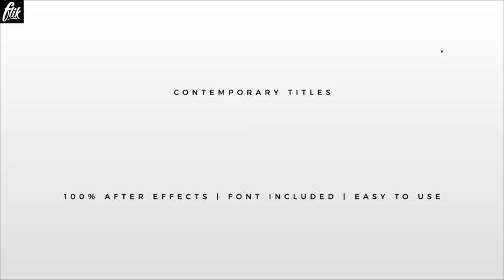Ultra Minimal Titles Pack (After Effects template)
Unlimited ‘Titles’ templates downloads for a single monthly fee

Pre built logos
15 animated title cards and lower thirds
Logo placeholders
Color control
Animating in and out
Clean After Effects project
Font Included!